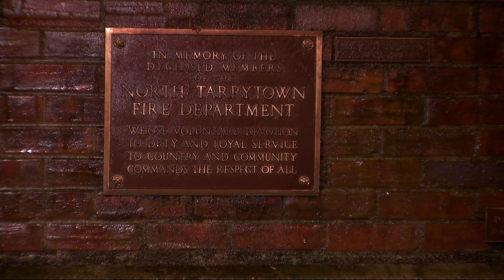Firefighters push back on law to remove thin blue line, red line flags from Sleepy Hollow vehicles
Firefighters say the blue line and red line flags are meant to represent first responders who pay the ultimate sacrifice in the line of duty.